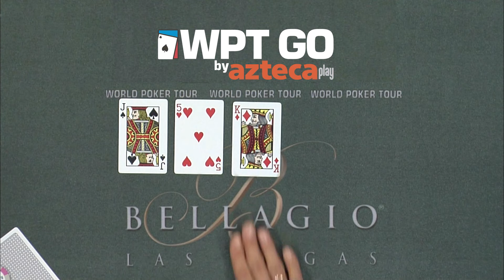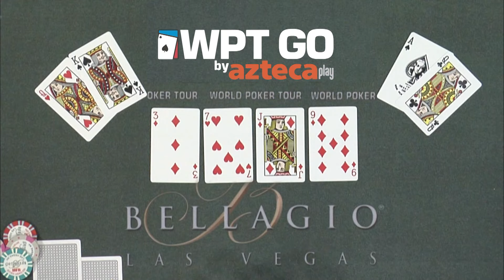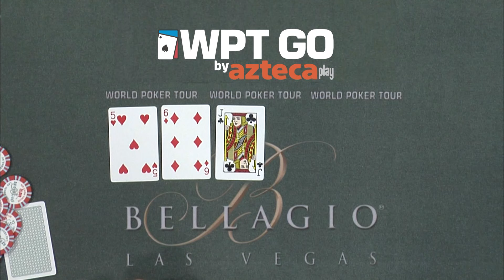Primer Lugar $831,500 en Torneo WPT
Lake Party Tournament está lleno de sorpresas. El ganador del primer lugar se lleva a casa $831,500 en premios.